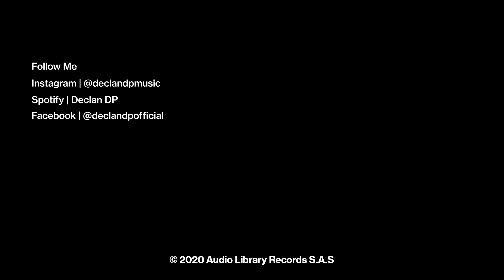Copyright Free Music | Safari by Declan DP [Audio Library Release]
Embark on a musical journey with "Safari" by Declan DP, a copyright-free electronic track. Perfect for YouTube creators seeking adventurous, high-quality beats without the copyright hassle. Take your content on an unforgettable expedition!

If you are a business, you *must* obtain a commercial license

To avoid YouTube claims, ensure you follow our policies and include the license in your video description

Explore more of Declan DP

Enjoying the music? Check out some playlists by Declan DP

Copyright Protected © Audio Library Plus Records S.A.S

Chapters
0:00 Safari by Declan DP
0:37 Best for YouTube